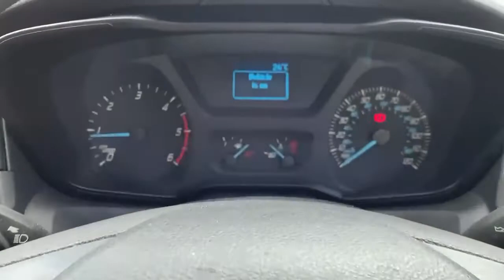EX69ZNH Ford Transit 350 L3 Diesel Rwd Transit 2.0 TDCi 130PS Dropsid E